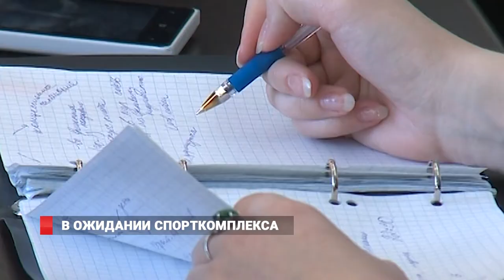Судьбу спорткомплекса в микрорайоне Снеговая падь решат в этом году